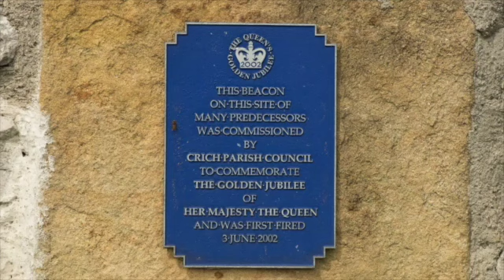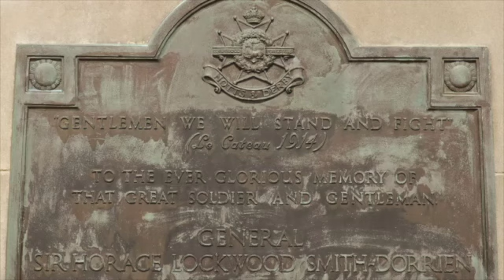CRICH STAND MEMORIAL SD 480p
The Tower is dedicated to the memory of the soldiers from the Sherwood Foresters who died in Word War I and World War II.